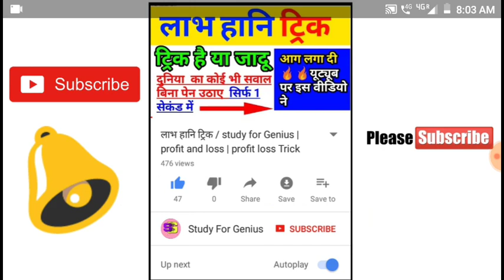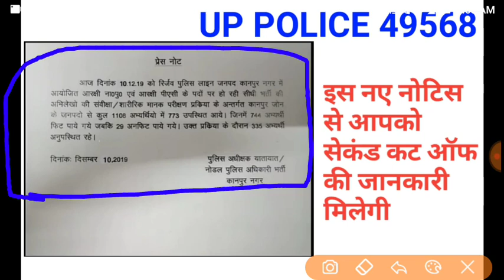UP Police 49568 today news | UP Police 49568 DV PST admit card | up police result 2019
Up police cutoff 2019, up police final cutoff, Up police result 2019, up police result date 2019 !!!
up police 49568 result date
up police 49568 ka result kab aayega
up police 49568 result kab aayega
up police 49568 ka result
up police 49568 result 2019
up police 49568 cut off 2019
up police 49568 result news latest update news today
up police result 2019 cut off
up police latest news today 2018,

upp letest
49568 recruitment update
 49568 news today

up police result 49568 new update,
up police result 49568 vacancy,
up police result 49568 post,
यूपी पुलिस रिजल्ट 2019
यूपी पुलिस रिजल्ट,
यूपी पुलिस रिजल्ट डेट,
यूपी पुलिस रिजल्ट कब आएगा,
यूपी पुलिस रिजल्ट 49568,
यूपी पुलिस रिजल्ट 2018,
यूपी पुलिस रिजल्ट सन 2019,
यूपी पुलिस रिजल्ट 2000,
यूपी पुलिस रिजल्ट कब तक आयेगा,
up police result date,
up police result date 2019,
up police result date 49568,